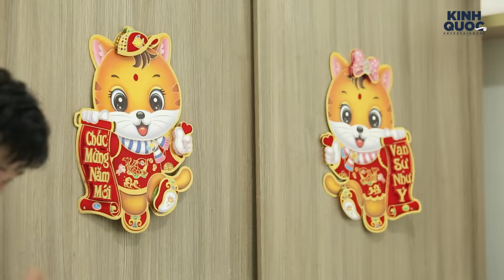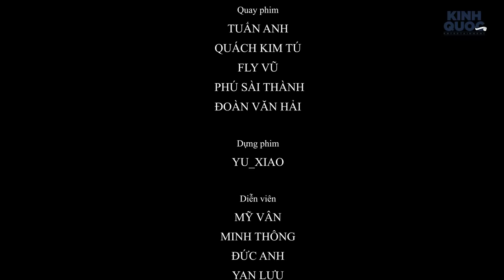CHÊ CHỒNG GIÀ, MẸ KẾ LÊN KẾ HOẠCH QUYẾN RŨ CON RIÊNG CỦA CHỒNG VÀ KẾT ĐẦY BẤT NGỜ | PHIM HAY 2023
🎬 Lịch phát sóng các bộ phim ngắn của kênh Kinh Quốc Entertainment, sẽ được phát sóng định kì vào lúc 19h ngày thứ 4 và thứ 7hàng tuần!

📞 SĐT :  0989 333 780  (Đạo Diễn Kinh Quốc)

© Bản quyền thuộc về Kinh Quốc Entertainment
© Copyright by Kinh Quốc Entertainment ☞ Do not Reup
❌ Mọi hành vi sao chép, re-upload có thể dẫn dến việc tài khoản của bạn bị khóa vĩnh viễn.